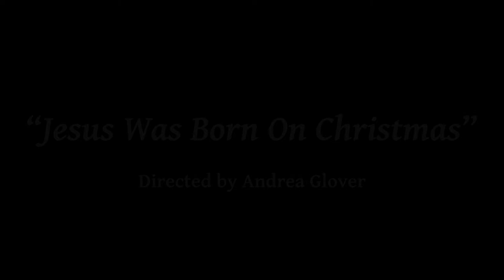2020 Children's Christmas Program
Media Conversion:
DVD, VHS, Beta, Hi8, DV, 8mm/Super 8/16mm film to DVD or digital file

Reel-To-Reel, CD, and Cassette Tape to CD or digital file

Event Production:
Live Web and On-Site Streaming, Live Sound and Effects Production, Event Planning and Coordination

Video Production:
Recording, Post-Production, Graphics, Visual Effects, Mastering, Distribution

Advertising: Social Media, Internet, Digital, Print, Television, Radio, Brookings and Pierre Movie Theatre Screens

**Digital Signage Coming Soon!**